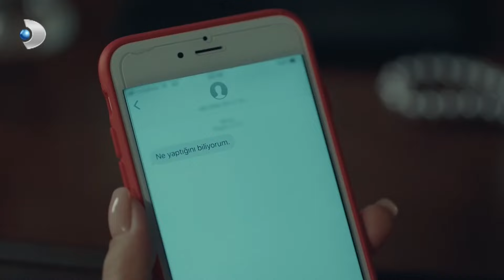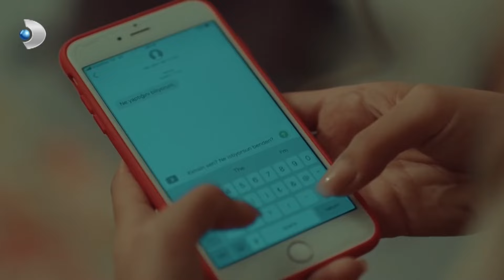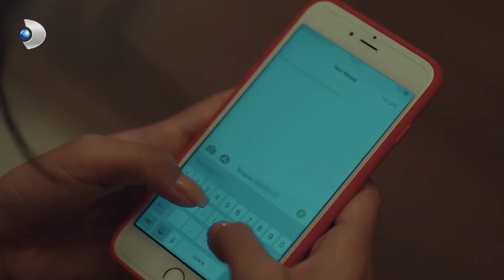Videoyu Kim Çekti? - Yeni Hayat Özel Klip